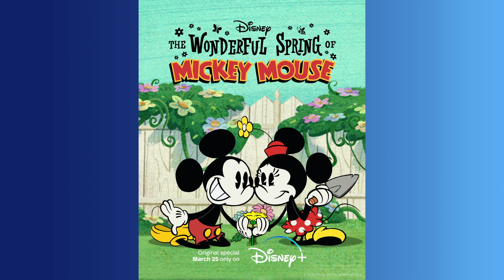The Wonderful Spring of Mickey Mouse | I laughed my ASS OFF | Review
Hi fellow Disney+ watchers! This is a review of the new tv special 'The Wonderful Spring of Mickey Mouse', a continuation of the show 'The Wonderful World of Mickey Mouse'.

'The Wonderful Spring of Mickey Mouse' consists of three stories, taking the viewer through the wonders of the spring season.